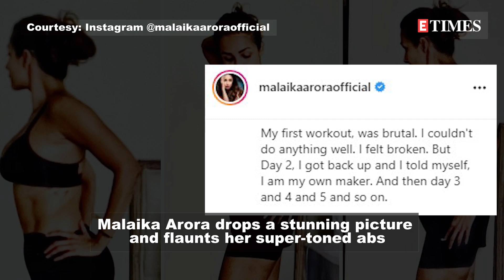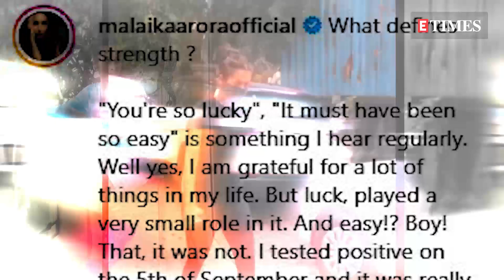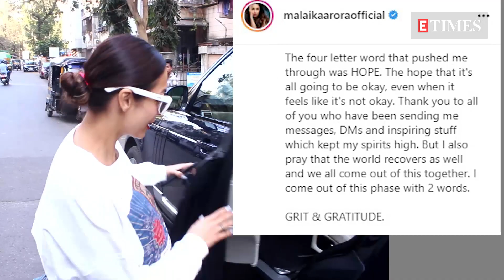Malaika Arora drops a stunning picture and flaunts her super toned abs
Malaika Arora, who is undoubtedly one of the most beautiful and fittest stars in B-Town recently took to her Instagram handle and dropped a stunning picture of her wherein she can be seen flaunting her super-toned abs. Along with a picture, she penned a long note wherein she revealed that workout post-COVID-19 was 'brutal'. She wrote, 'My first workout, was brutal. I couldn't do anything well. I felt broken. But Day 2, I got back up and I told myself, I am my own maker. And then day 3 and 4 and 5 and so on.'